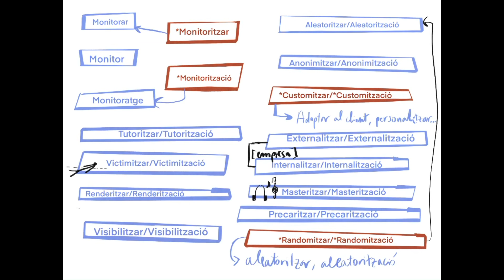Píndola 4. Verbs acabats en -itzar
Part de la informació d'aquesta pínidola ha estat extreta de la següent font